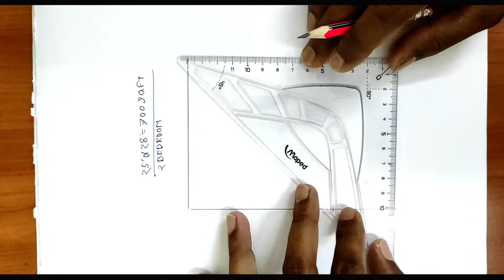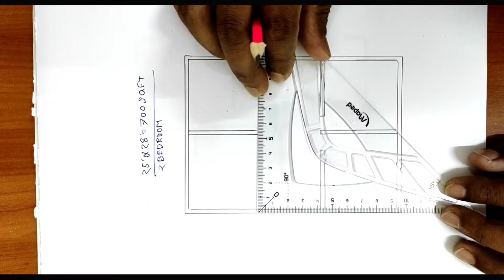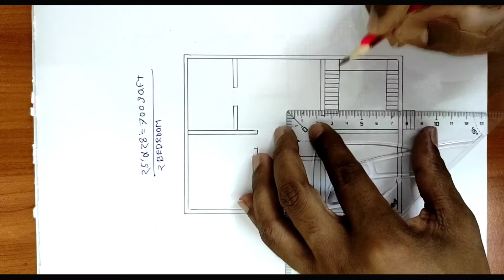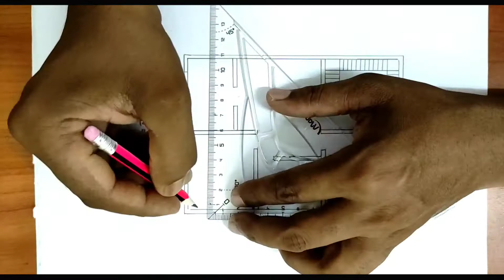25×28=700,square feet small house plan |2bedroom building design |অল্প জায়গায় নকশা দেখুন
25×28=700,square feet small house plan 2bedroom building design
অল্প জায়গায় নকশা দেখুন।

ডিজাইন আর্ট সাইফুল ইসলাম